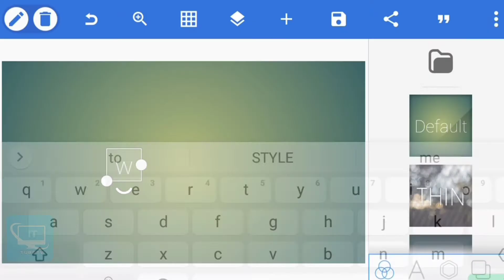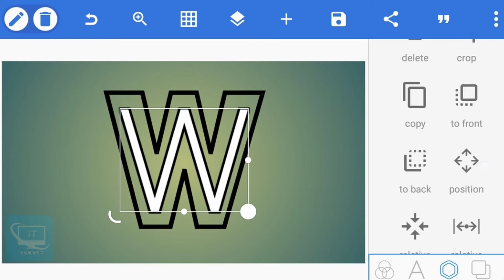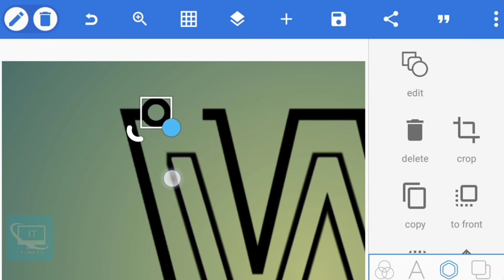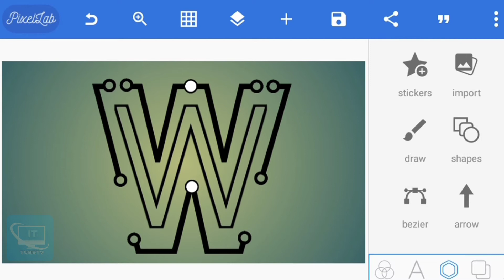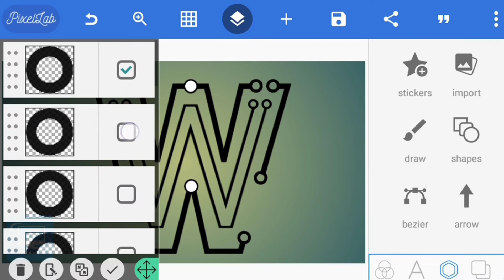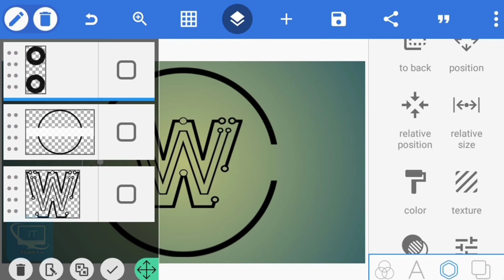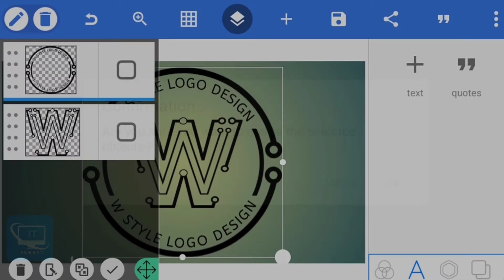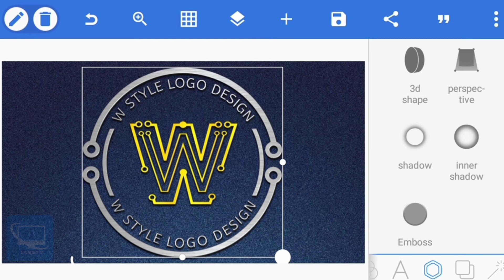"W" Style Professional Logo Design in Pixellab | w Style logo design in Android mobile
W Style Professional Logo design in Pixellab w Style logo design in Android phone Pixellab logo